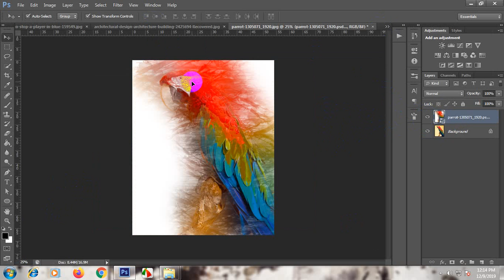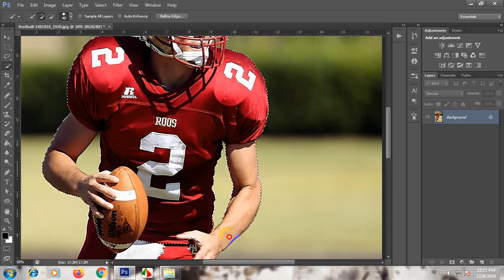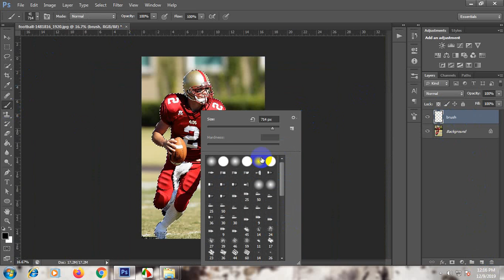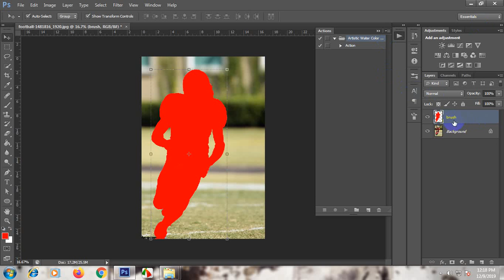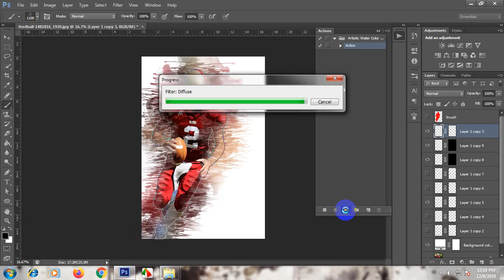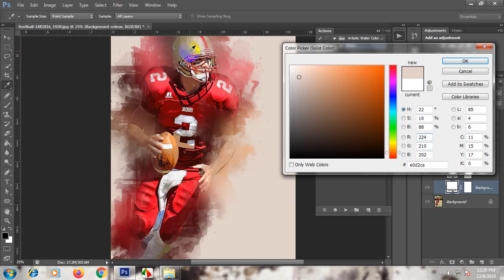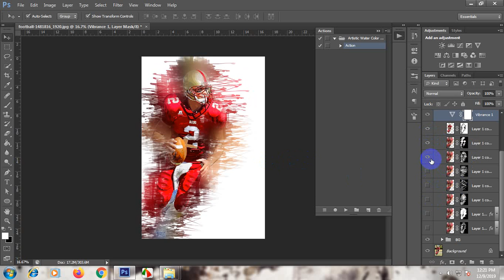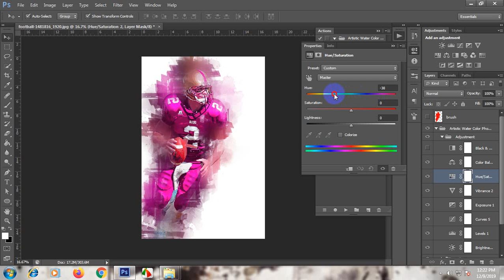Artistic Water Color Photoshop Action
This action will give your images a modern look.Non destructive layers, fully adjustable to help you get the best results.Create professional Artistic Water Color Photoshop Action from your photos in the easiest possible way. Not only is it simple to generate the Artistic Water Color Photoshop Action, it then becomes lots of fun playing around with all the layers! Everything remains layered giving you lots of creative control.